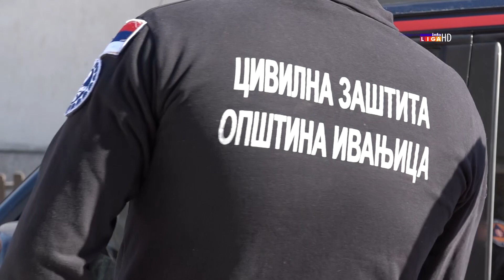Pojačana higijena grada i aktivnosti pomoći starijim licima